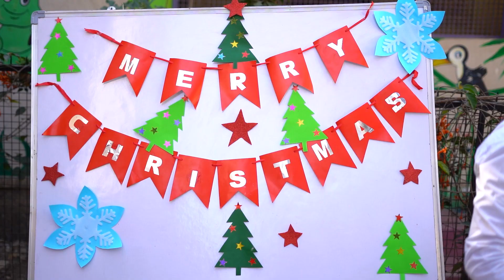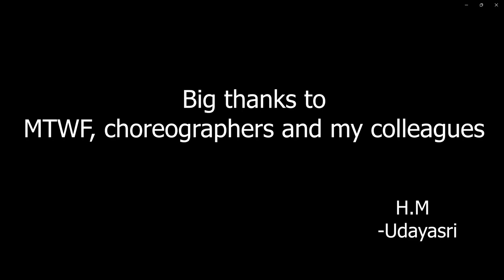Semi Christmas Celebrations|Dec2022|Mpps.Shankarpally( B)